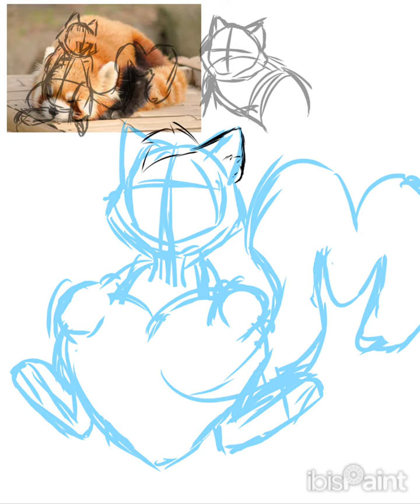HAPPY (late) VALENTINES DAY 💝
I’m definitely too late, but happy Valentine’s Day!

And as you can see here, this is a little bit old. I was struggling a bit with IbisPaintX back then lol 😅